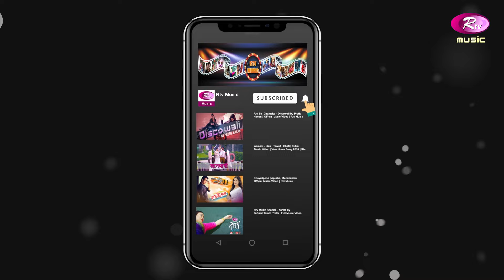Chup Kotha | চুপ কথা | Jodi Akdin Movie Song | Srabanti | Tahsan | Imran | Anishaa | Rtv Music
Song : Chup Kotha | চুপ কথা
Movie : Jodi Akdin
Lyric : Johny Hoque
Tune : Imran
Singer :  Imran | Anishaa
Movie: Jodi Akdin

- Team RTV